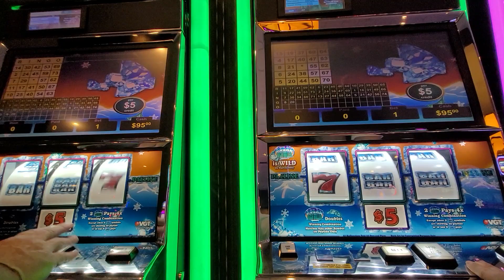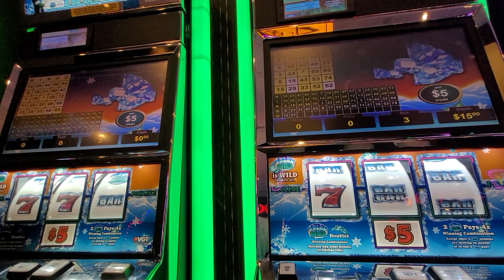"Polar High Roller" playing side by side!